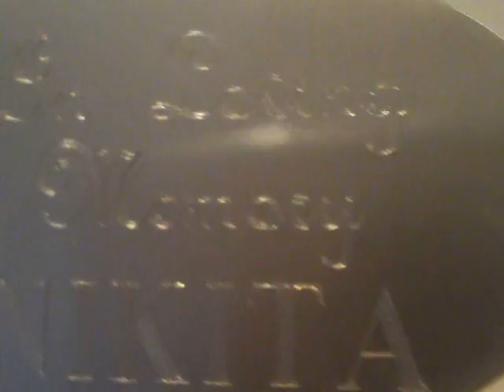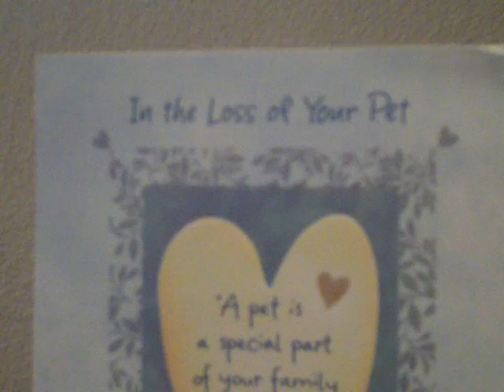some really great you tubers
thank you jeff and lina     Sauertonge  and   linaslove69

2 really good people